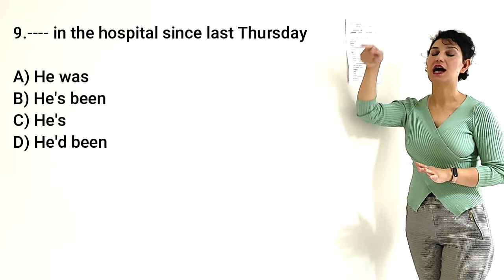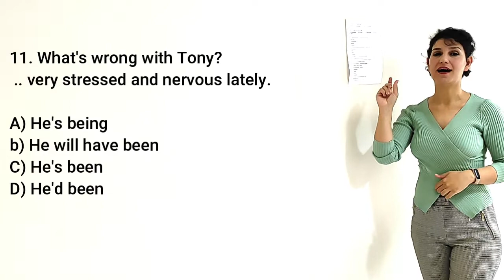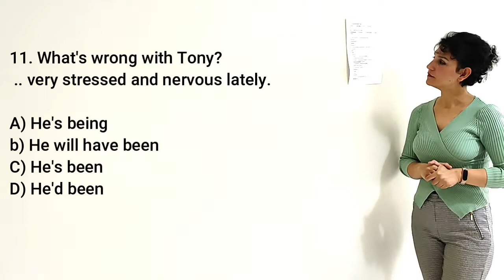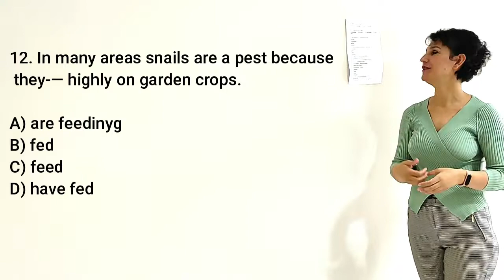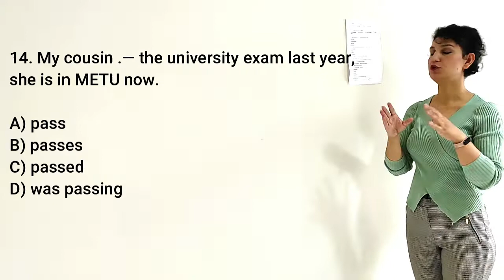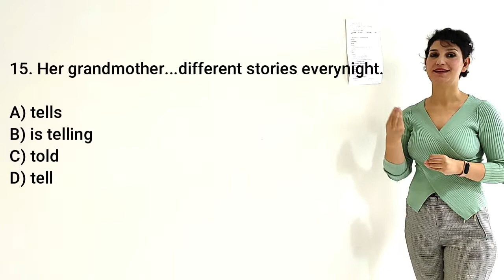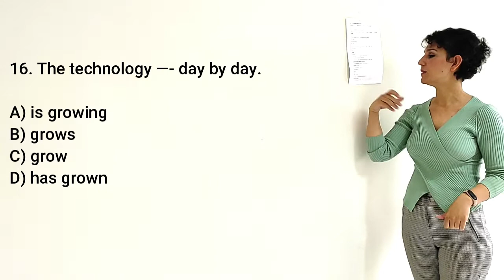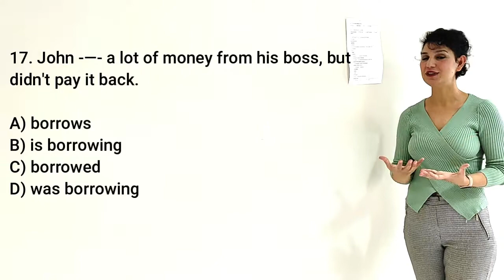İngilizce Tense Soruları